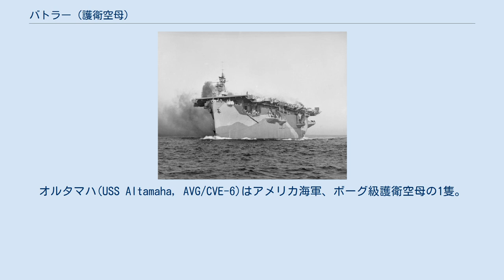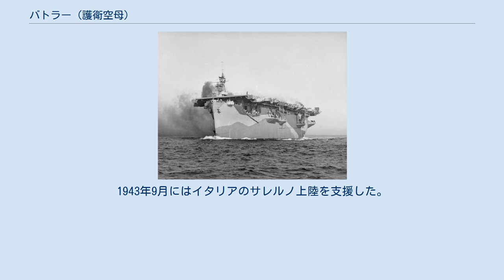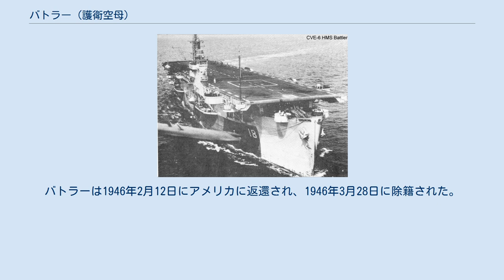バトラー (護衛空母)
オルタマハ(USS Altamaha, AVG/CVE-6)はアメリカ海軍、ボーグ級護衛空母の1隻。
イギリスに貸与されバトラー(HMS Battler, D18)と改名された。
 第二次大戦時の本艦。
 本艦はミシシッピ州パスカグーラのインガルス造船で海事委任契約の下、モーマックターン(Mormactern)の艦名で1941年4月15日起工する。
1942年1月7日にオルタマハと改名されるが、1942年3月17日に取り消された。
1942年4月4日にフィリップ・シーモア夫人によって進水する。
1942年8月20日に ACV-6（補助空母）に艦種変更され、1942年10月31日にアメリカ海軍に引き渡される。
レンドリース法に基づき同日イギリス海軍に移管、バトラー（HMS Battler）と改名された。
 バトラーは北大西洋で船団護衛と対潜水艦作戦に従事し、第二次世界大戦の全体を通じてイギリス海軍で使用された。
1943年9月にはイタリアのサレルノ上陸を支援した。
1943年7月15日にアメリカ海軍によって CVE-6（護衛空母）に艦種変更される。
バトラーは1946年2月12日にアメリカに返還され、1946年3月28日に除籍された。
その後1946年5月14日にペンシルベニア州のパタプスコ・スチール・スクラップ社に売却、廃棄された。